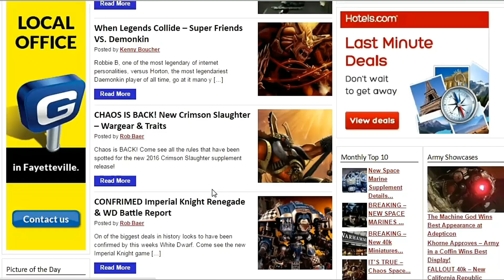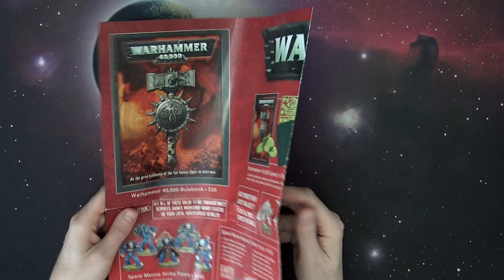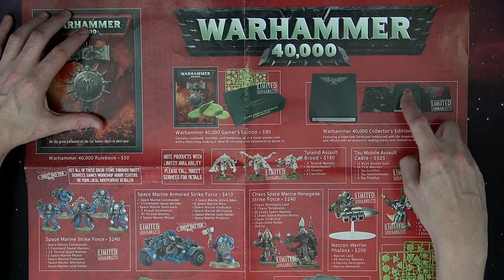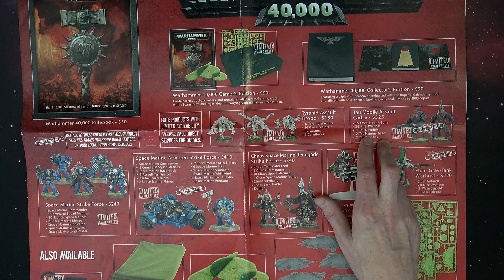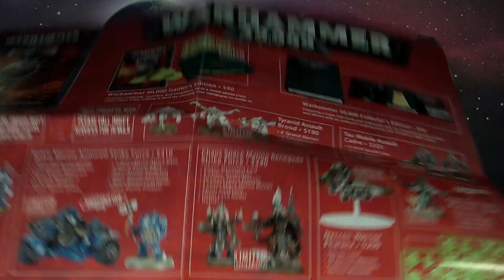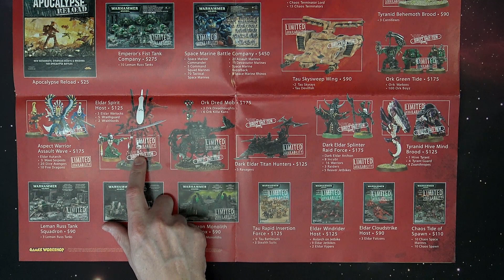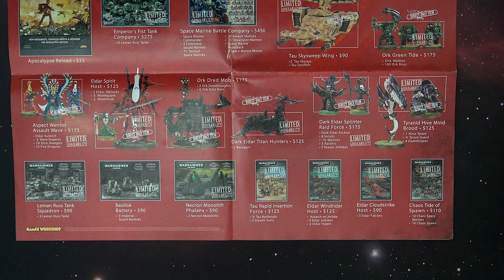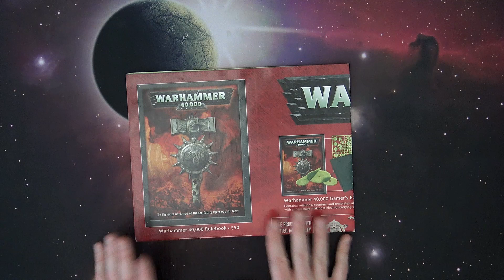40k 5th Edition Release & Apocalypse Bundles Poster - RETRO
Do YOU Remember? Checkout the 5th Edition 40k and Apocalypse bundles from 2008!

Unboxing Hobby Tutorials and Instructions. First Look Airbrushing Battle Reports. Rob Baer Kenny Boucher warahmmer 40k